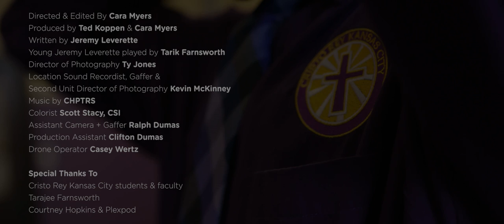A Letter To My Younger Self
Jeremy Leverette came to Cristo Rey Kansas City as a 14-year-old with a head full of dreams. He was a typical high school freshman with hopes of a career in the NBA. Armed with a college prep education and four years of work study experience at MC Realty, Jeremy began to reframe his future. After high school graduation, he earned a degree from the Henry W. Bloch School of Management at the University of Missouri - Kansas City and, all the while, continued working at MC Realty. Throughout high school and college, he learned to work, and worked to learn. Jeremy's letter to his younger self depicts his path to a career as an accountant at MC Realty.